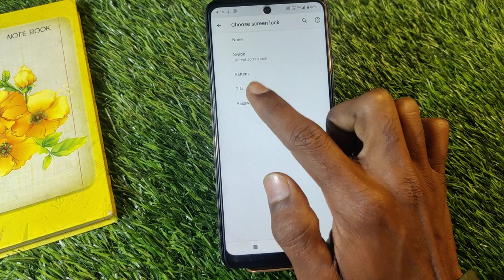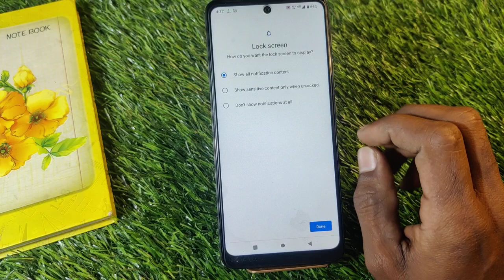How To Set Pattern Lock in Moto G51 , Moto G51 Pattern Lock Setting